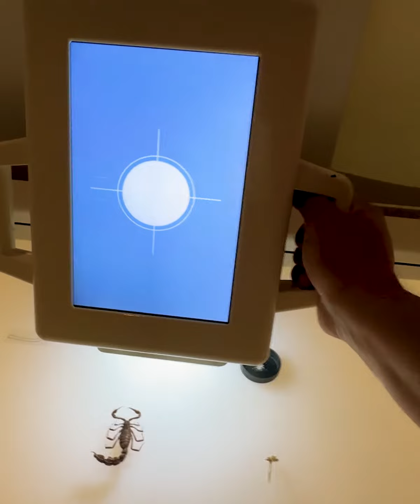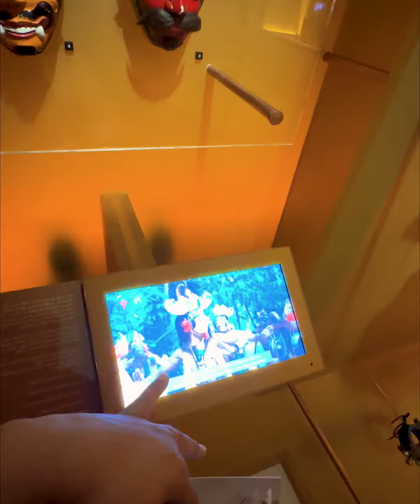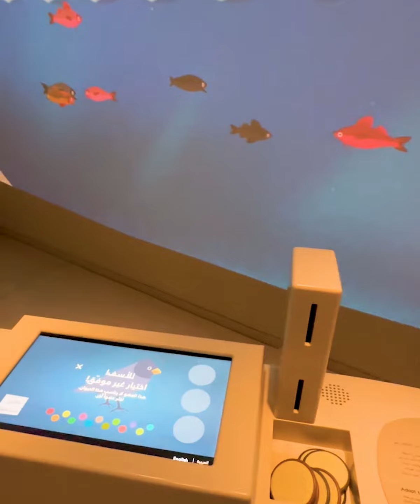National Museum of Qatar | Qatar Tour